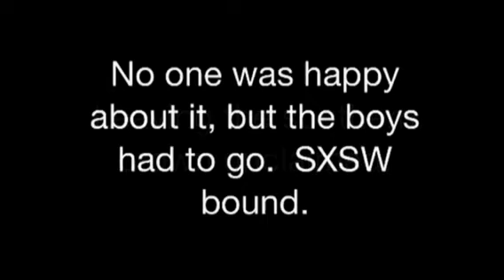Mo Memphis vs. Mikisippi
The Tennis Match of the century.  Inter-Icebox rivalries.  Who will take home the cup?